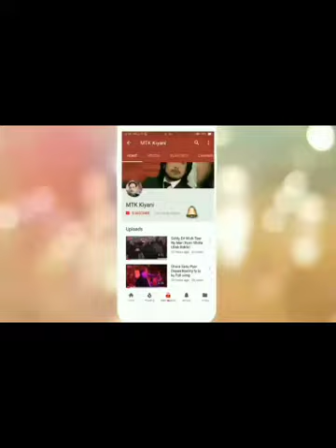Sammi Meri War Mein Wari Shafa Ullah Khan Rokhri